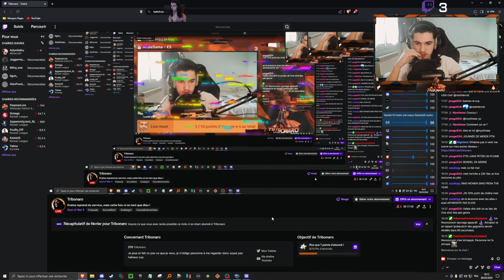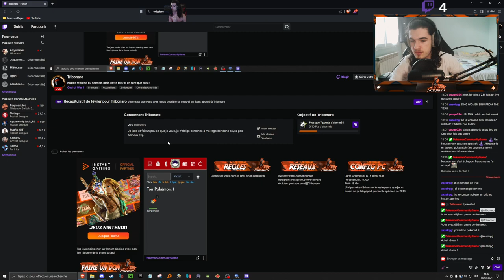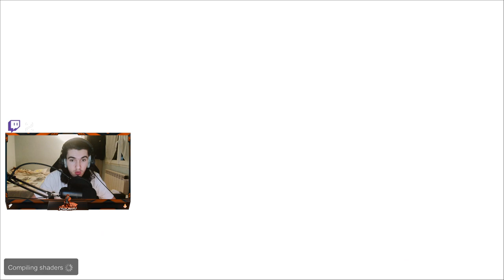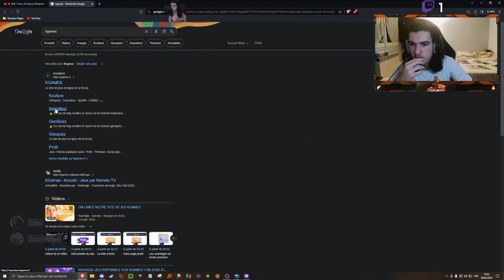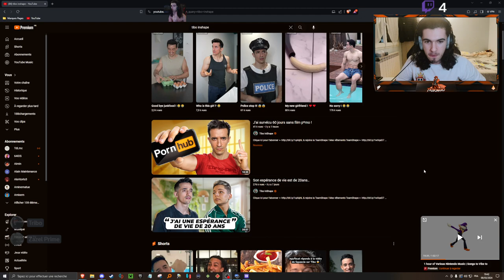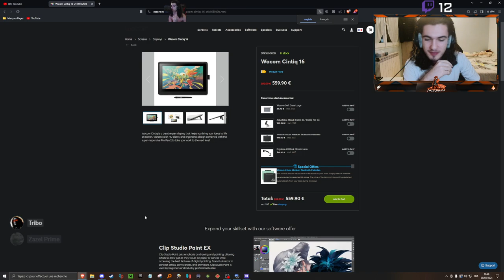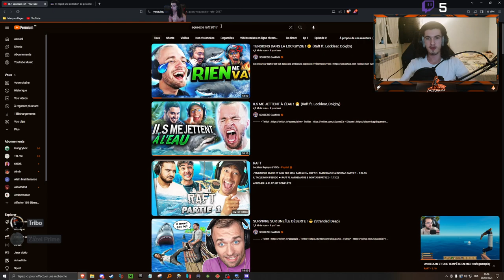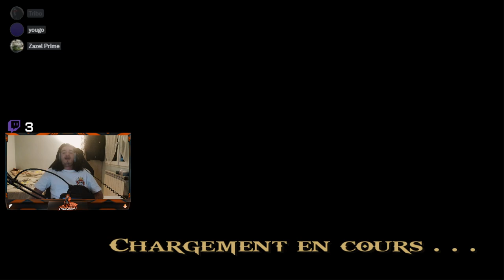Kratos reprend du service, mais cette fois-ci en tant que dieu !